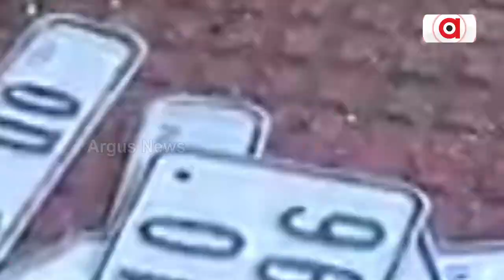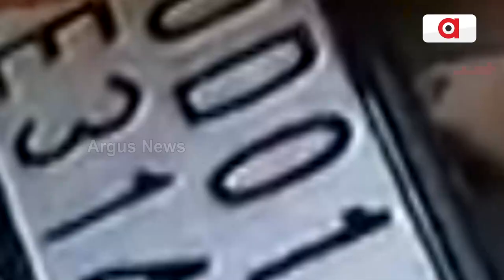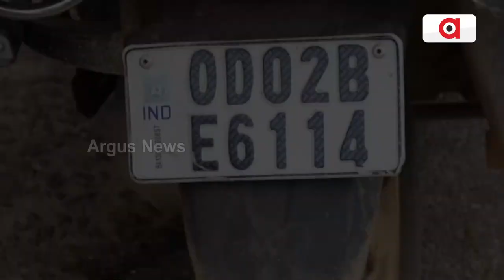'HSRP' Deadline Raises Tension For Not Applied Vehicle Owners